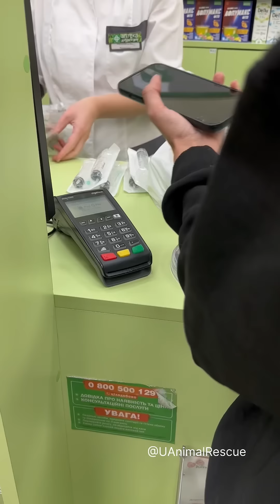Day 4 of parvo treatment. Puppies with parvo. Parvovirus treatment